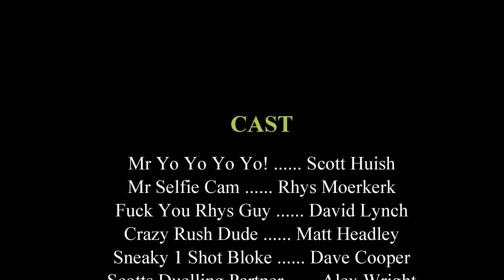Scotts Big Buck Hunt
A little video of some of the tears, fears and pain experienced @ Scott's paintball day. A great day for all who could make it. Hope you guys enjoy.

All Footage shot on Contour+2 And Contour Roam2